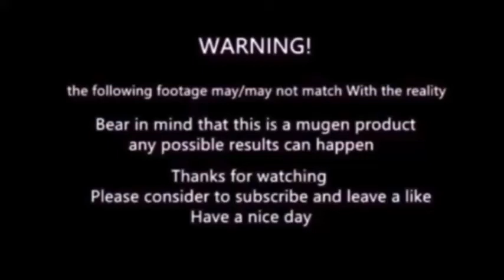mugen - aku amakusa vs Yuga